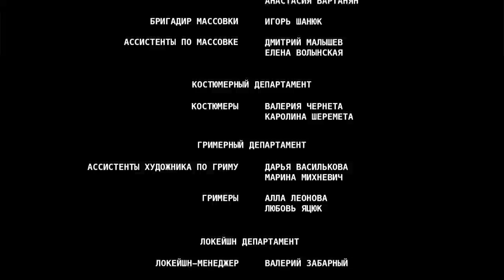THE MODEL (Episode 4) ♥ ROMANTIC MOVIES 2023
In real life, not every fairytale has a happy ending. More often than not, the ending is dramatic. The story takes place in 1978. A naïve orphan straight from provincial boarding school moves to a noisy overpopulated capital city. Sasha is 18 already and it’s time for her to start her independent adult life.
She gets hired by the All-Union House of Fashion Models as a cleaner. Thus her journey from an unassuming janitor to a famous model begins. Sasha’s life is not devoid of men’s attention.